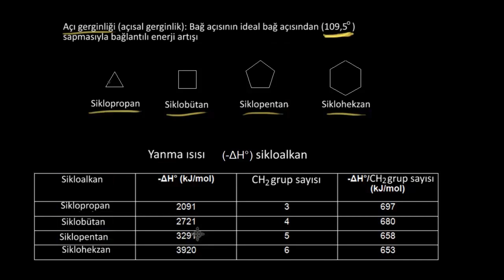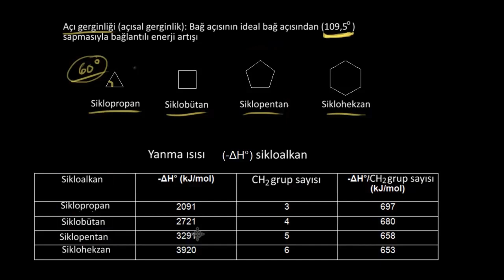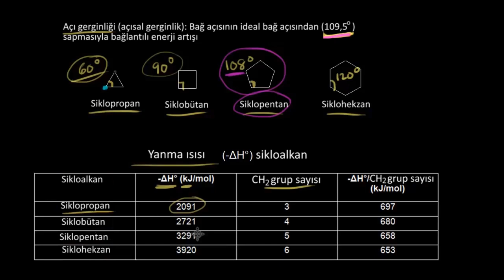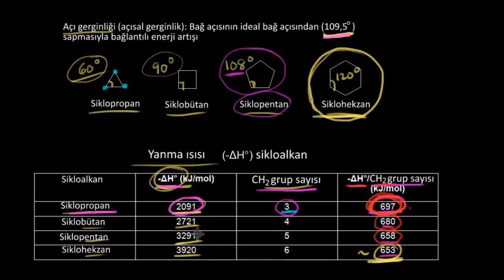Sikloalkanların Kararlılığı (Organik Kimya) (Kimya)